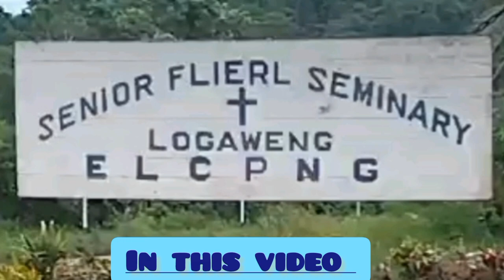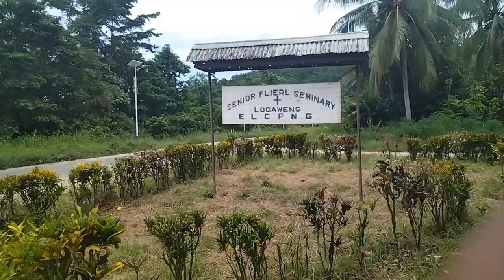Praise And Worship Thanks Giving, Longaweng Lutheran Seminary. PG, 2024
@yipmabaruya1148 Praise and thanks giving at Longaweng Senior Flierl Seminary was an annual event held by Lutheran church institutions here in Kottec district of Evangelical Lutheran church. The youths in various institutions camp here at Longaweng Seminary for 3 days and were nourished with Christian principles and doctrines to face everyday life challenges. They sing praise and worship throughout the camp meeting. At the end of the meeting they praise and worship by singing Christian songs and brought their thanks giving offerings in groups by sing praise and dancing to the beat of kundu instrument.